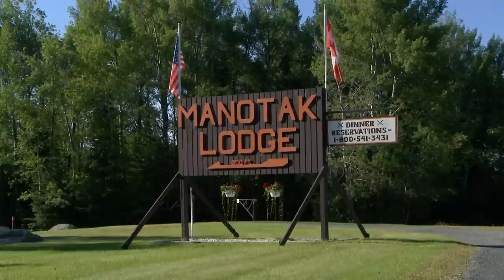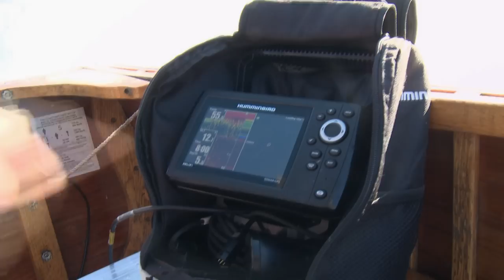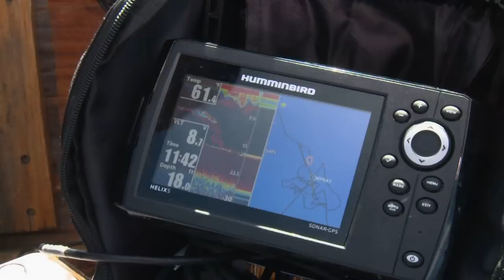Our Canadian Adventures – Fishing Edge TV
Fishing Edge presents the “Best of” moments from a season chasing multi-species big fish action throughout Ontario Canada.

Originally aired on the Outdoor Channel in Q1 of 2018.

▬▬▬▬▬▬▬ MORE LINKS ▬▬▬▬▬▬▬